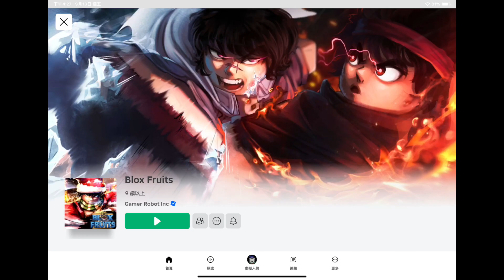挑戰只用新手墨鏡劍由一級升到滿級 Blox Fruits Only Sword Challenge EP 26